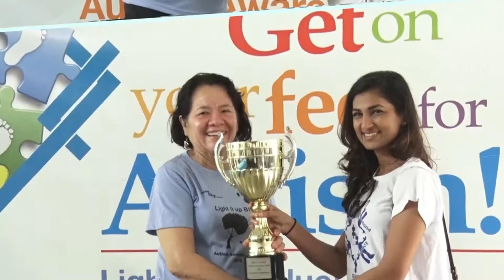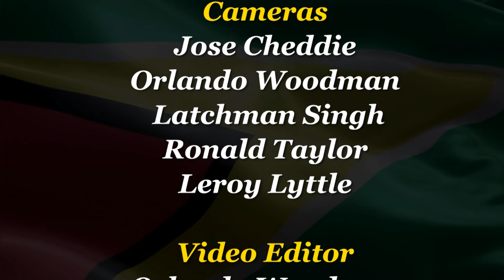Government in Action: Preserving Guyana's Culture - Eid Ul Adha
The Government of Guyana values the contributions of every ethnic, religious, and racial group. The subcultures, values, and customs of these groups all add to the diverse and rich tapestry that is Guyana and Guyanese culture. Together, the people of this nation have sacrificed ignorance for education, segregation for inclusivity, and discrimination in the name of unity.

In keeping with the theme of sacrifice, this edition of Government in Action explores the Festival of Sacrifice, Eid Ul Adha. In unity with Guyana’s Muslim citizens, we learn how each one of us can make small sacrifices for the greater good of Guyana.